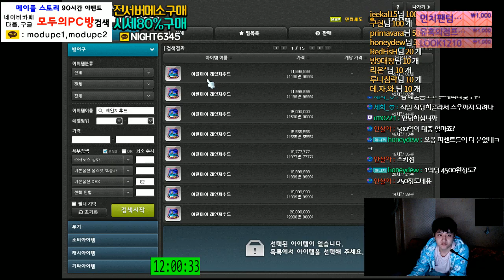[메이플스토리] 카루타 " 방어구 " 뽑기 [ 경매장채우기 14회차 ] [ 먼치 ]